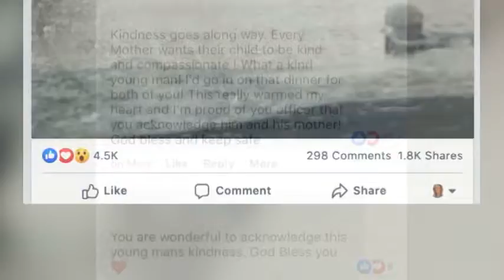TEEN SHIELDS ELDERLY WOMAN FROM RAIN W/ HIS JACKET - cnn